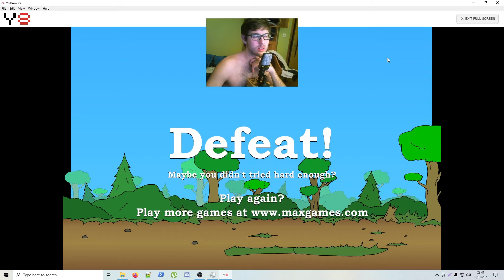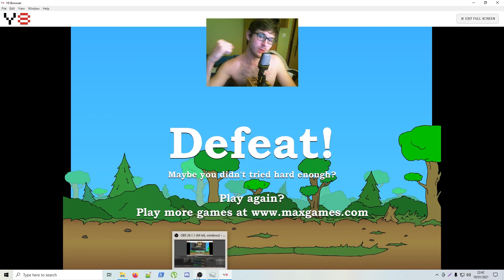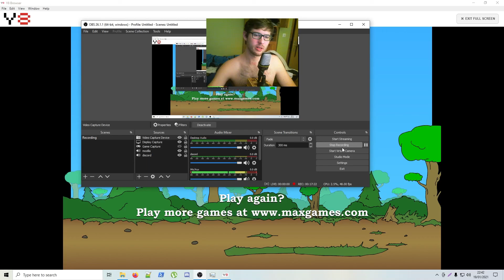AGE OF WAR - I Got Killed By a F**King Robot!! - Playthrough on Normal (i am not capable of hard)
I am a new guy, with a no crowd, if your ready, jump in, and take your crown.

My video on Age of War Walkthrough Gameplay Part 1 includes a Game Review, Intro and Campaign Mission 1 of the Single Player Campaign for PS4 Pro, PS4, Xbox One X and PC platform. My, SpidermanTibor 2019 Age of War Gameplay Walkthrough will present you the Full Game. This The Age of War Gameplay Walkthrough will include a Review, all Campaign Missions, many other good stuff and Abilities, New Gameplay and the Ending of the Single Player. Love you!

Call me Samurai!

Thanks for the company!